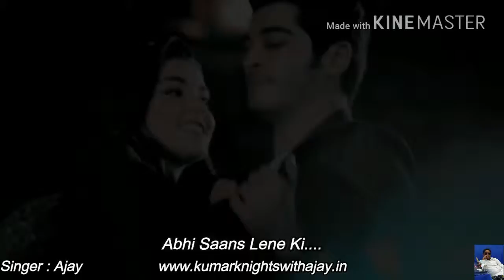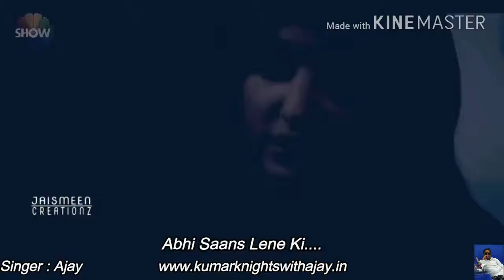Abhi sans lene ki..sung by Ajay,(solo)